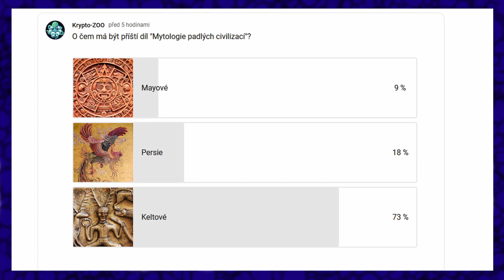V Co Věřili KELTOVÉ? | Mytologie Padlých Civilizací #2 | KRYPTO-ZOO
Průvodce keltskou mytologií.
🐉 Vítejte na exkurzi Krypto-ZOO, kde si budeme představovat kryptidy: zvířata s nedostatečně prokázanou existencí, ale také mytologické příšery.
📹 Videa vždy v pátek od 14:30
📹 Shorts vždy v pondělí od 12:30
❤️Za všechny liky a hezké komentáře jsem moc vděčný.